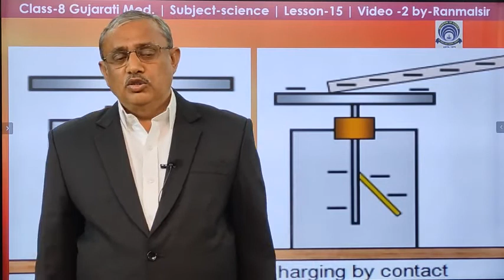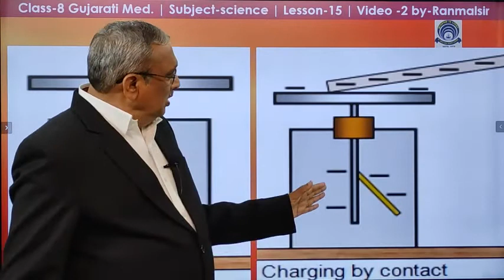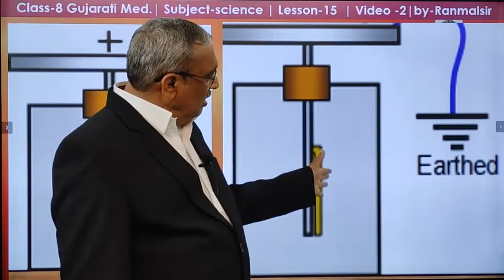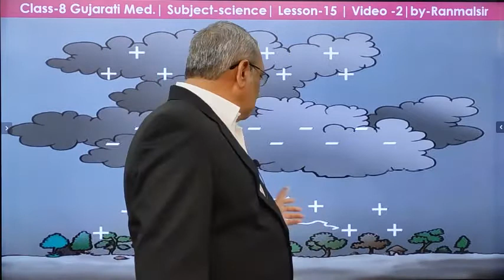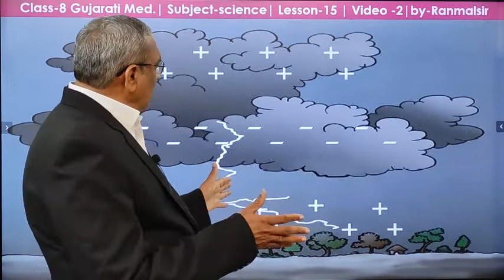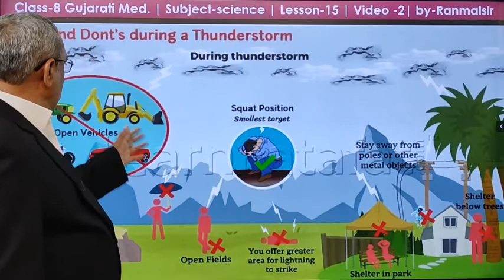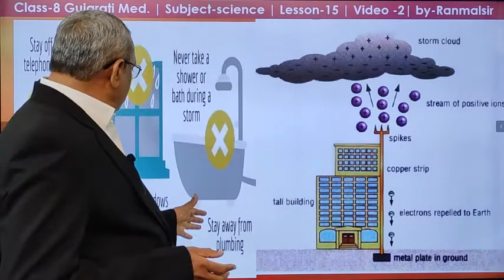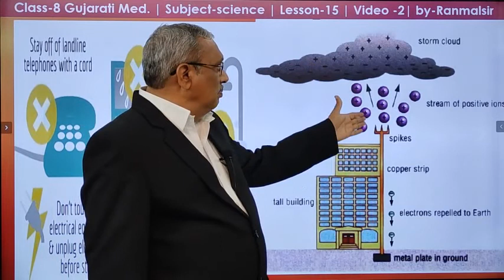8 Gujarati Medium SCIENCE Ch 15 કેટલીક કુદરતી ઘટનાઓ ભાગ ૨ By Ranmalsir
8 Gujarati Medium  SCIENCE  Ch 15  કેટલીક કુદરતી ઘટનાઓ  ભાગ ૨  By Ranmalsir